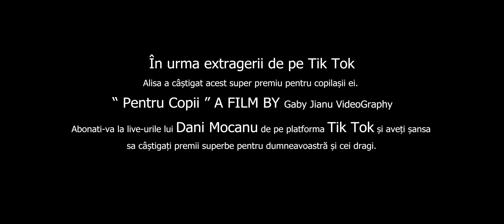Dani Mocanu Pentru Copii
Daca ti-a placut acesta melodie TE ROG sa te ABONEZI la acest canal si sa dai un click si pe CLOPOTEL ca sa fi primul care primeste notificare cand apare un nou clip pe acest canal .
Pe tine nu te costa nimic dar pe mine ma ajuta foarte mult .
00:00 pentru copii
00:16 Dani Mocanu
00:30 Dani Mocanu